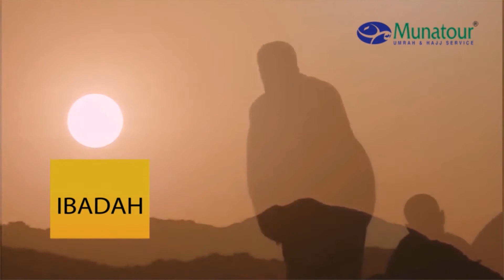video promosi haji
Ingin Umroh dengan Bimbingan Sunnah?
Fasilitas Pelayanan Maksimal?
Yuk Nikmati perjalanan ibadah Haji dan Umroh anda bersama Munatour. Dibimbing ibadah sesuai Sunnah dengan fasilitas pelayanan maksimal.
Masih tersedia, Paket Umroh 1439 H/ 2018 M dengan bimbingan sunnah dan fasilitas berkualitas.
Maskapai : Saudia Airlines (Direct Madinah)
Keberangkatan :
• Jan : 3, 13, 21, 31
• Feb : 04, 14, 25
• Mar : 04, 14, 25
• Apr : 11, 18, 29
• Mei : 06
Pembimbing Ibadah :
• Ust. Dr. dr. Endy M. Astiwara
• Ust. Nizar Saad Jabal
• Ust. Fitri Priyanto
• Ust. Arfan Abbas
• Ust. Buldan Sani
• dll
Paket Umroh Fairuz
Hotel :
• Makkah : Fairmont Clock Tower *5
• Madinah : Movenpick Anwar *5
* Makanan Fullboard Hotel
Paket Umroh Marjan
Hotel :
• Madinah : Dar Eiman Al Manar *4
* Makanan Fullboard Hotel
Paket Umroh Jauhar
Hotel :
• Makkah : Dar Eiman Khalil *3
• Madinah : Dyar Al Huda *3
Info haji dan umroh hubungi 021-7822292, 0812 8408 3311 atau klik
Kantor Pusat
Jl. RM. Harsono No. 14 Ragunan, Jakarta Selatan
Hotline :
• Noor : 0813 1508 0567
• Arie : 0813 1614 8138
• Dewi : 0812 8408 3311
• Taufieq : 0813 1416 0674